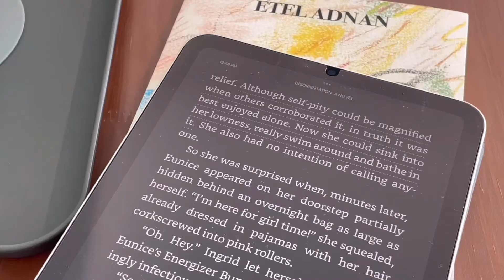coffee ☕️ & books 📚 in korea 🇰🇷 | girl online, starting disorientation & etel adnan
0:00 — intro
0:12 — come read w me!
2:12 — girl online
5:50 — disorientation (first impressions)
11:05 — shifting the silence (first impressions)

7/3 can you believe it?? an incredibly short one for you. i think I was just incredibly busy with work! hope you enjoy this short n sweet vid!

✨ Things Mentioned ✨

Things:
Hannah Michelle Cap:

Books:
Girl Online: A User Manual by Joanna Walsh: